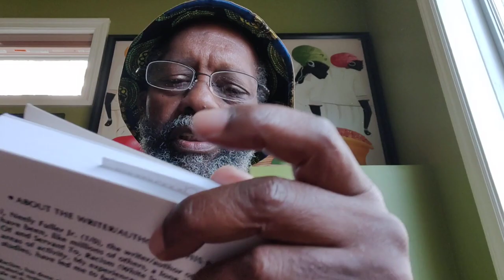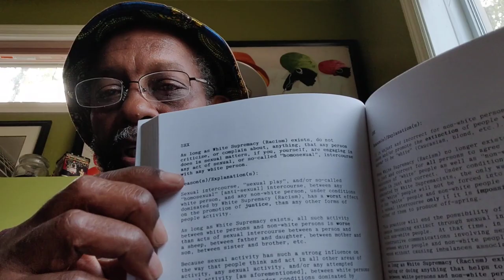Sunday Sermon 4 December 2022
DeBrother is reading from pg. 200 of de republished 1984 Edition of de Textbook/Workbook... (The United Independent Compensatory Code/System/Concept)

Crypto Currency /BitCoin CONTRIBUTIONS:
722fce22-5e9f-42fc-a378-2da90f5d267a